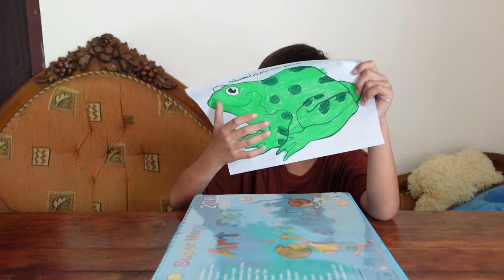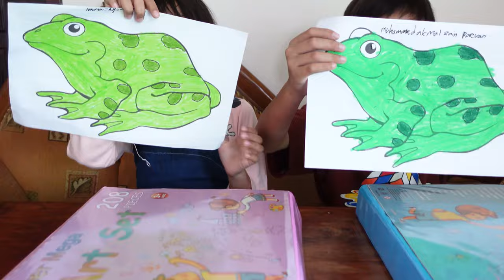CARA MEWARNAI GAMBAR KATAK PAKE KRAYON | MEWARNAI eps. 56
✅ Watch video CARA MEWARNAI GAMBAR KATAK PAKE KRAYON | MEWARNAI eps. 56
Semoga teman - teman terhibur dengan video CARA MEWARNAI GAMBAR KATAK PAKE KRAYON | MEWARNAI eps.